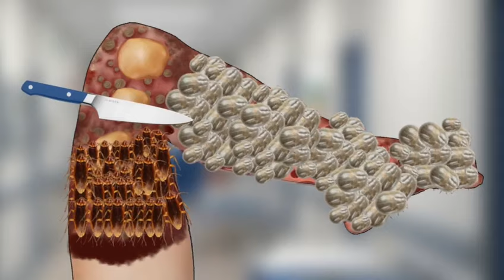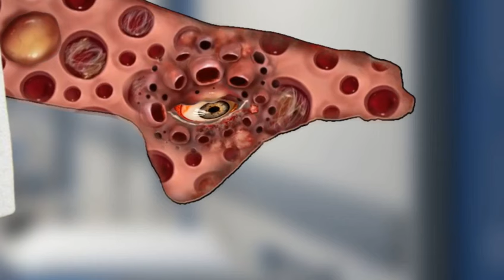ASMR worm and maggot infected leg and foot cleaning| severely injured treatment| Unmute asmr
Related words:
Unmute Asmr,unmute asmr.unmuteasmr,UNMUTE ASMR,UNMUTEASMR

Every video belongs to this channel.